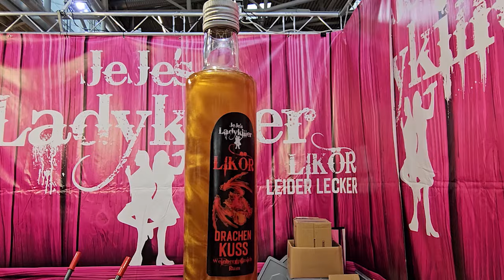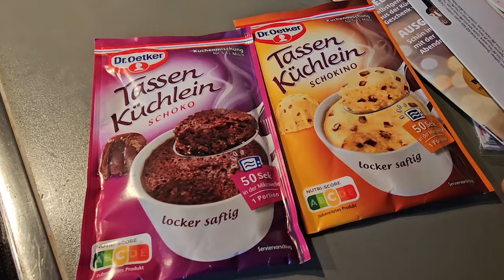Жизнь в Германии , выставка в Мюнхене, дождь.